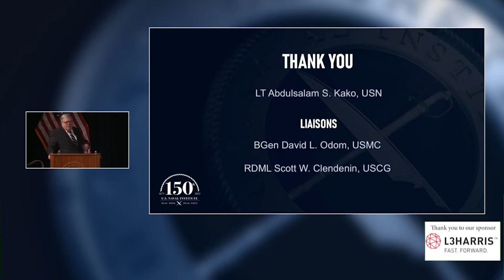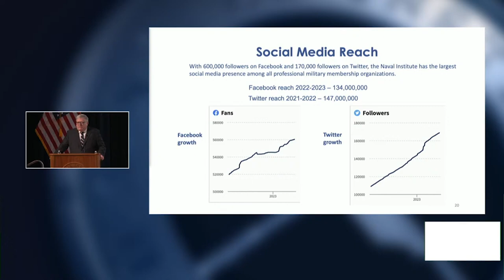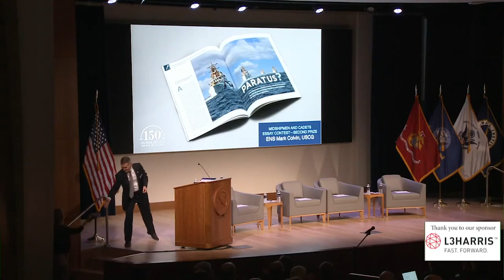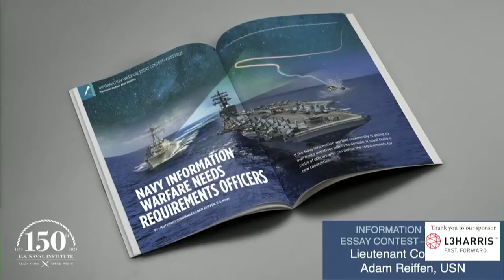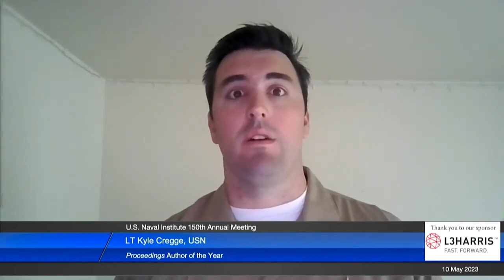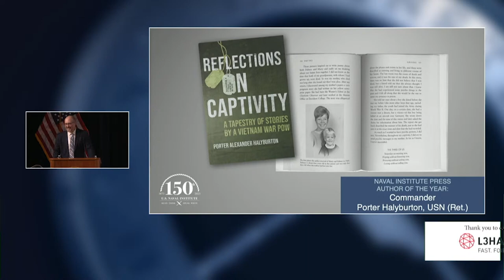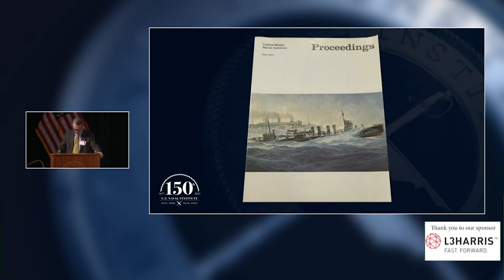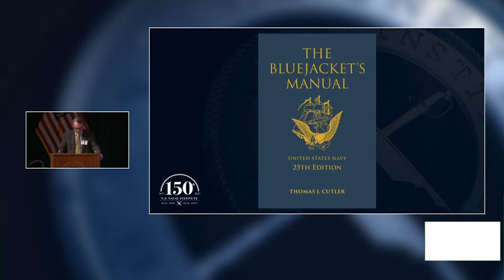U.S. Naval Institute's 150th Annual Meeting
The 150th Annual Meeting - 10 May 2023 - 4:00 PM EDT.

The Annual Meeting will begin with Opening Remarks from our Board Chair, The Honorable Robert O. Work, 32nd Deputy Secretary of Defense and an update from VADM Pete Daly, USN (Ret.), CEO and Publisher, on the state of the Institute. This will be followed by recognition of the 2022 Naval Institute Authors of the Year and essay award winners.

Craig L. Symonds, Ph.D., Professor Emeritus of History, U.S. Naval Academy, and award-winning naval historian and author, will highlight some of the pivotal moments in Sea Service history and the Naval Institute's role in tackling the big issues, specifically in the pages of Proceedings. A panel will then share how the Naval Institute has inspired them, its impact on their military careers, and their views on the importance of the open forum and writing over time.